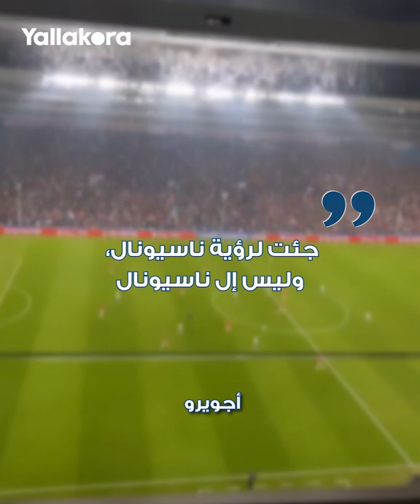سواريز يوبخ أجويرو بسبب "ناسيونال".. ولاعب سيتي يقدم لفتة طيبة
قام سيرخيو أجويرو لاعب برشلونة ومانشستر سيتي السابق بلفتة طيبة تجاه لويس سواريز لاعب برشلونة وأتلتيكو مدريد السابق وناسيونال الحالي، بعدما حضر مباراته الأولى ذهاب ربع نهائي كأس أمريكا الجنوبية 2022